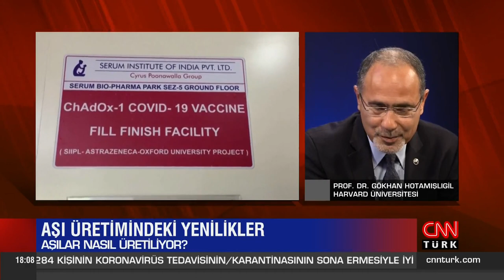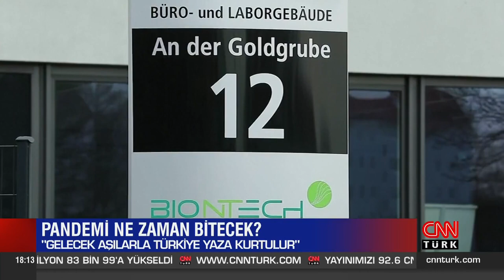Aşı hangi aralıklarla yapılmalı? Aşılar nasıl üretiliyor? Prof. Dr. Gökhan Hotamışlıgil açıkladı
Salgın ne zaman bitecek? Hangi aşı daha etkili? Aşı tartışmaları dünyada nasıl yankılanıyor? Aşılar nasıl üretiliyor? Aşı hangi aralıklarla yapılmalı? Cüneyt Özdemir sordu Harvard Üniversitesinde çalışmalarına devam eden Prof. Dr. Gökhan Hotamışlıgil cevapladı.